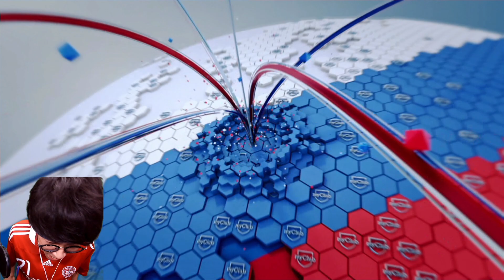【with ひゅーがさん】アラバさんを引いてLEマルディーニさんを卒業します